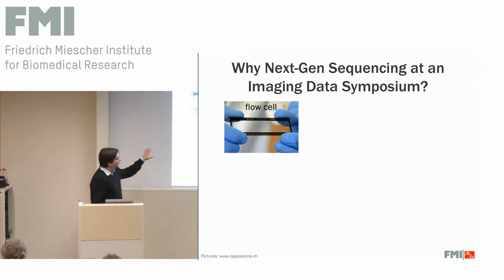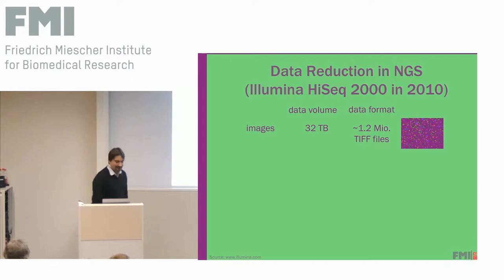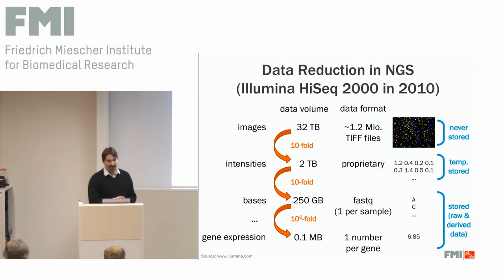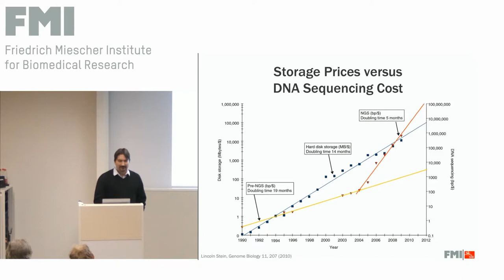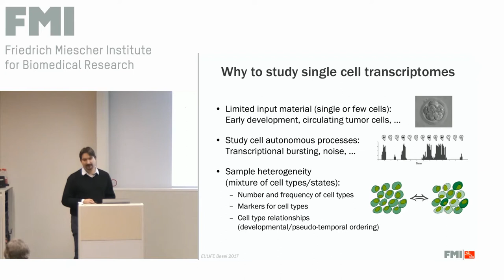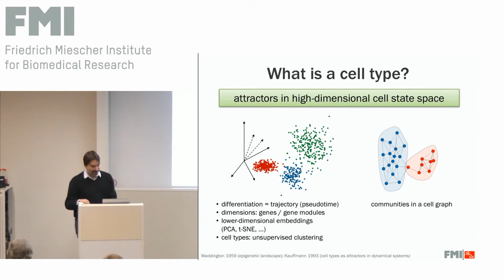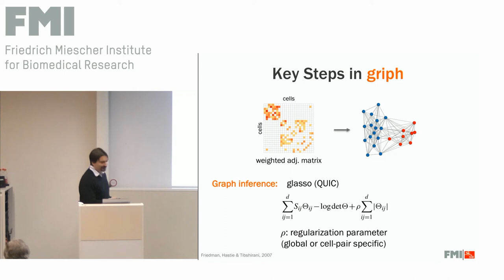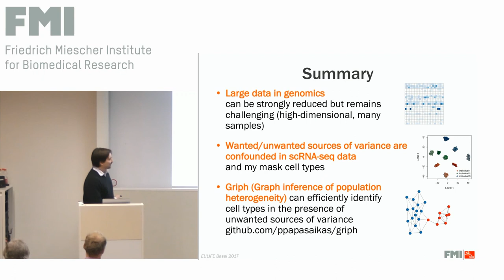Michael Stadler at the FMI and eulife Big Microscopy Data Management Workshop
Friedrich Miescher Institute for Biomedical Research together with eulife is organizing a one day course in Big microscopy data management on the 17th of November 2017.

Michael Stadler (Head of Bioinformatics, FMI): Identification of cell types from single cell transcriptomics data

A great opportunity to get familiar with all aspects of big data management (hardware, software, open source and commercial solutions) and to find out how big data are concretely handled in many different environments and research fields.